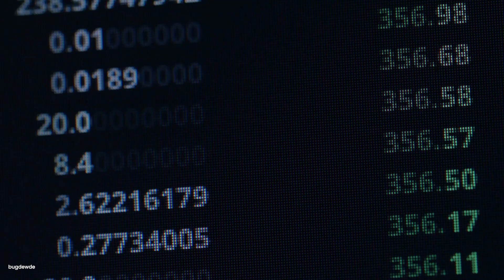How the Vega 2300 Engine Almost Destroyed GM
What if the engine that was supposed to save General Motors ended up nearly destroying it instead?

In this video, we explore the catastrophic story of the Chevrolet Vega 2300 engine - GM's revolutionary aluminum powerplant that became the most hated engine in automotive history. Through cost-cutting decisions that saved pennies but cost billions, ignored engineer warnings, and massive cover-ups, this is the shocking tale of how corporate greed trumped engineering excellence, resulting in millions of failed engines, class-action lawsuits, and a reputation disaster that drove customers straight into the arms of Japanese automakers.